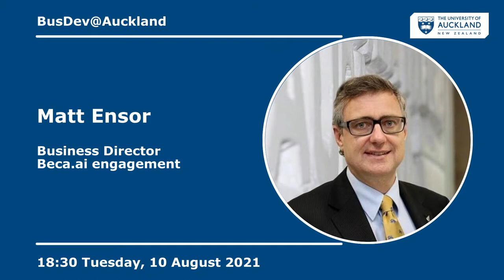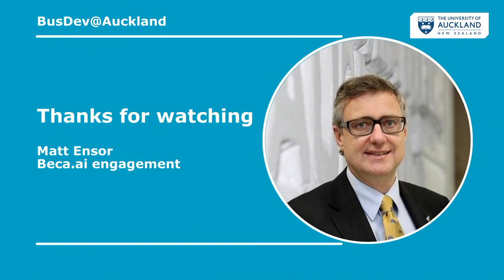Matt Ensor - Beca.ai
Of Poets and Quants:

Matt Ensor is Beca's Business Director for Beca.ai.

Matt’s formal qualifications are in civil engineering and sociology, and he has worked in the area of strategy and technology for over 20 years. His areas of focus are eclectic and include micromobility and conversational Artificial Intelligence, and led the development of Frankly! a service that uses the latest Artificial Intelligence (AI) to assist in public consultation and engagement.

00:00 - Introduction
07:40 - Poets and Quants
13:10 - Frankly
20:13 - What does the future look like for AI?
25:08 - Cryptocurrency/ Risk Taking
30:30 - Benefits of Frankly
41:00 - Conclusion